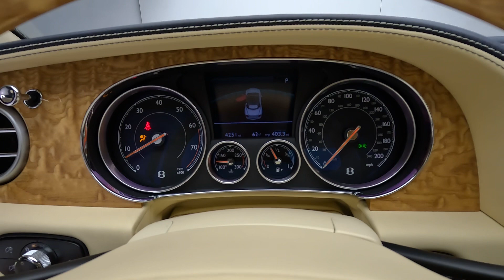B6216 2016 Bentley GTC Interior